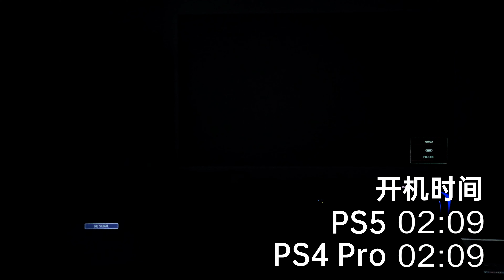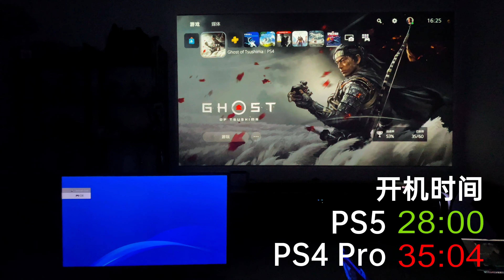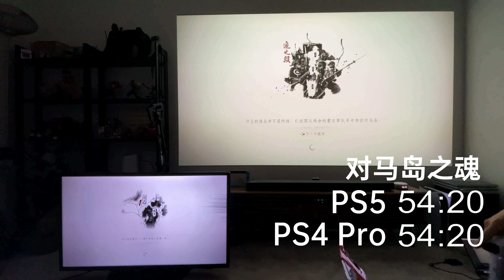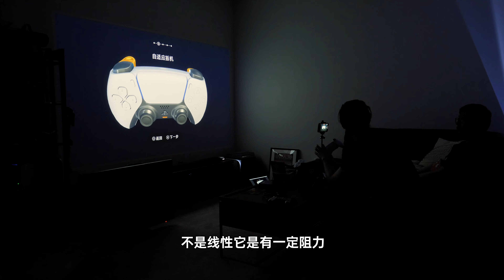PS5完全超出预期！PS5开箱上手&与PS4 Pro游戏体验对比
00:00 介绍
00:40 PS5开箱
2:02 外观展示
2:38 接口介绍
3:38 PS5底座安装演示
5:02 外壳拆解
7:54 手柄介绍
10:23 PS5与PS4 Pro开机速度对比
11:31 对马岛之魂读取速度对比
12:38 游戏体验对比
16:43 PS5内置游戏试玩
20:39 总结